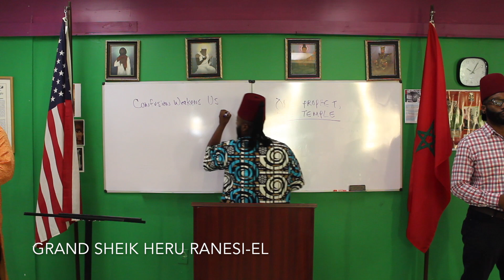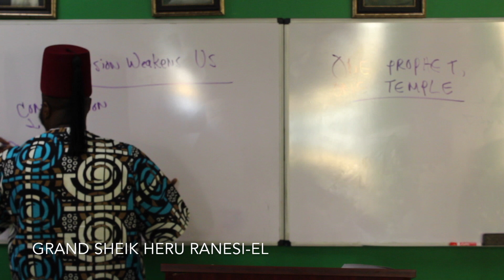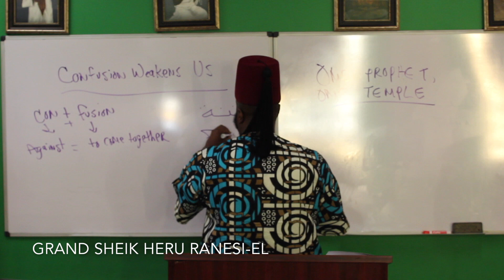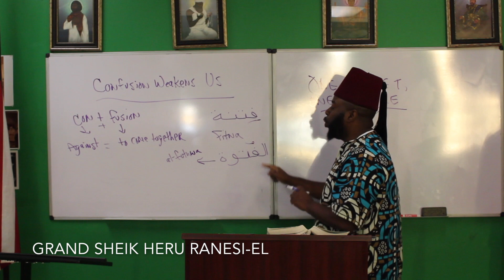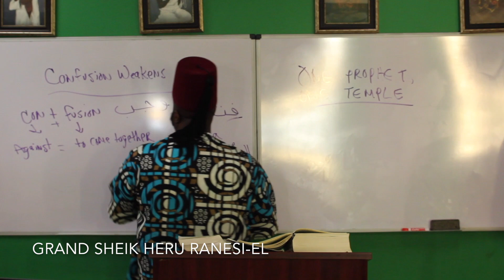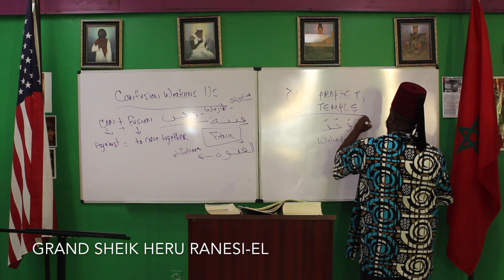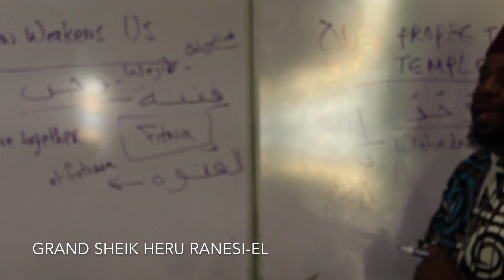Grand Sheik Heru Ranesi-El - Holy Day Meeting 8/18/2017